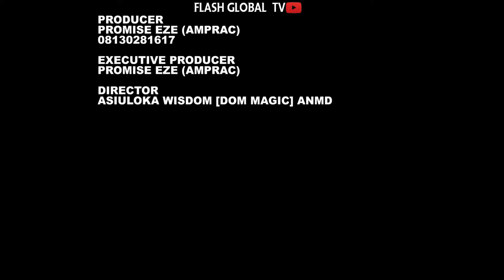SISTERS MISSION FULL MOVIE {2024 Ghana Nollywood Movie}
This Rev. Sister Left their Evangelism that they were sent to and started Following Guys in the Village, watch tell me the Outcome